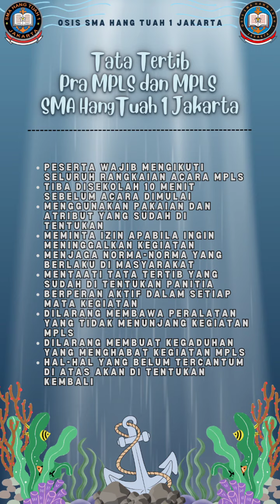Masa Pengenalan Lingkungna Sekolah (MPLS) TP. 2023-2024